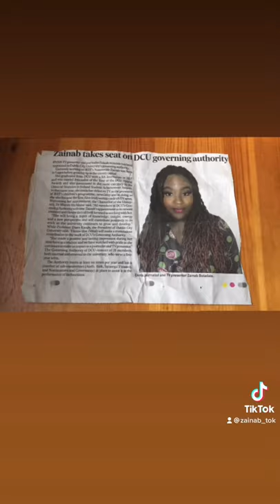Black Irish Journalist and TV Presenter, Zainab Boladale